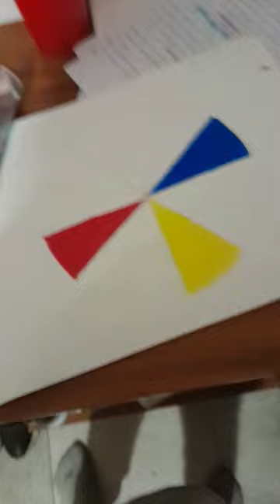27 de agosto de 2023